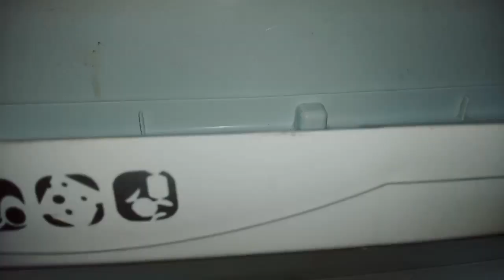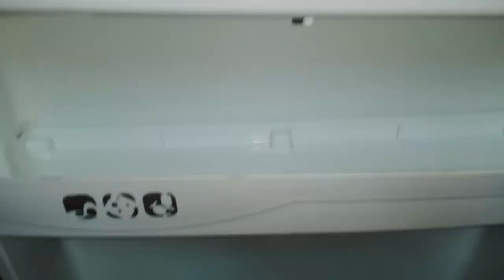সর্বোচ্চ সহজ পদ্ধতিতে ফ্রিজ ও ফ্রিজের জমে যাওয়া দূষিত পানি / জল পরিষ্কার করা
Today I will share you How I Deep Clean my Fridge.